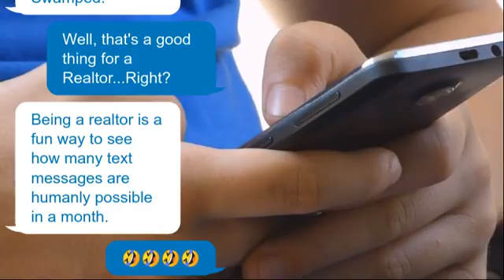Funny Realtor Text Message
Hey Julie, How's it going?

Ah, man.  Swamped!

Well, that's a good thing for a Realtor...Right?

Being a realtor is a fun way to see how many text messages are humanly possible in a month.

Created with VidMagic.com